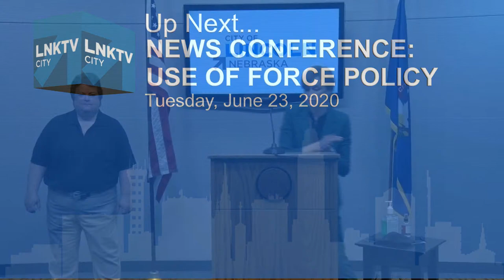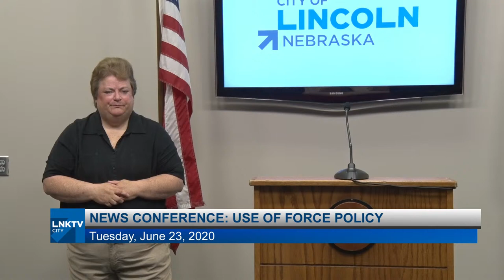Mayor's News Conference: Use of Force Policy June 23, 2020